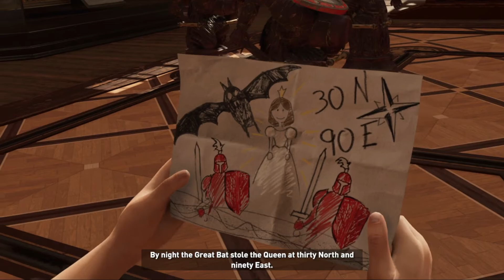SHADOW OF THE TOMB RAIDER Gameplay Walkthrough Part 3 [1080p HD 60FPS PC] - No Commentary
This SHADOW OF THE TOMB RAIDER Gameplay is recorded in 1080p HD on the PC and will include the full Campaign.